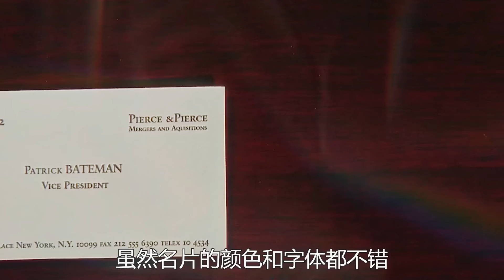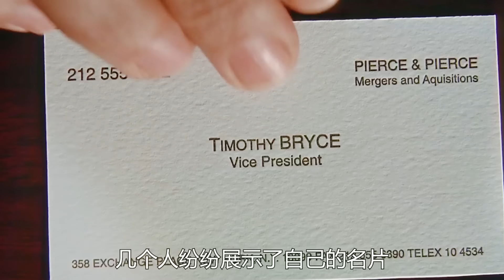最帅的变态杀人魔！性感女郎们跟男人回家 ,再也没走出过大门! 经典高分恐怖片《美国精神病人》